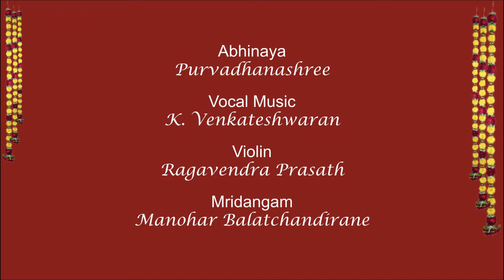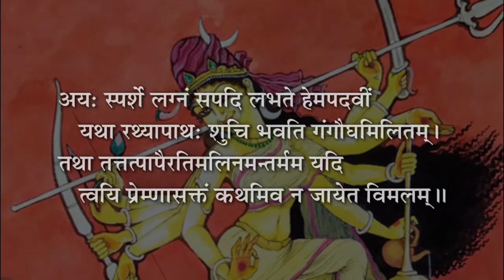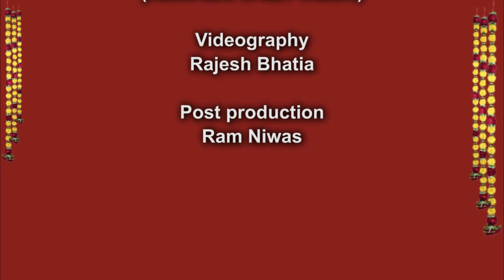Nityaanandalahari Episode: 7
Shreshth Kala Sangam in collaboration with Anugraham Classical Art Community, Delhi celebrated a 10 days dance festival  - Nityaanandalahari, the advent of Mother Goddess on the auspicious occasion of Navratri, Abhinaya by Purvadhanashree, acclaimed Vilasini Natyam & Bharatanatyam Exponent, Vocal Music by K.Venkateshwaran, Violin by Ragavendra Prasath and Mridangam by Manohar Balatchandirane held on Friday, 23rd October, 2020 at 6:30 PM IST.

Follow us to stay updated with the latest activities: @Connect to Shreshth Kala Sangam:

Please Tune In, Share & Spread the word!!!